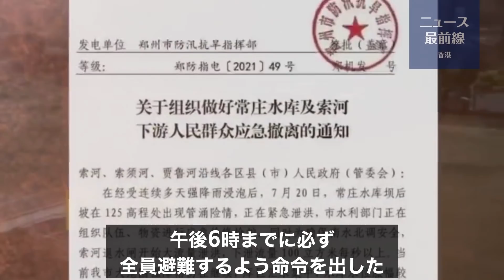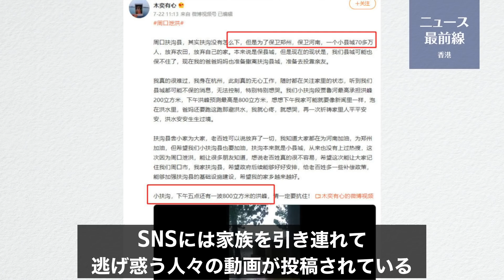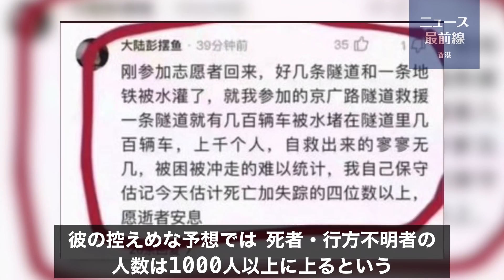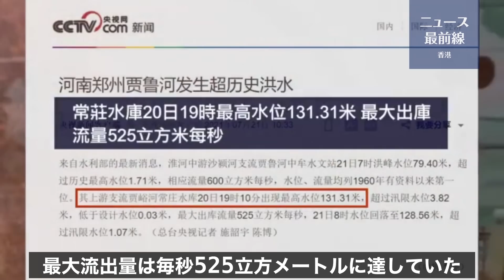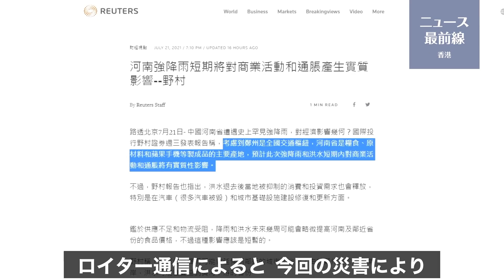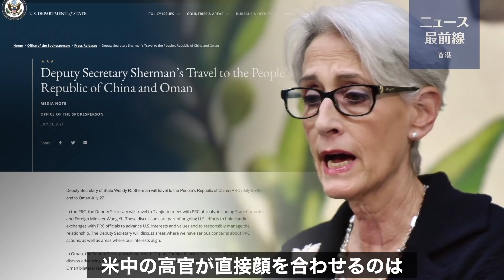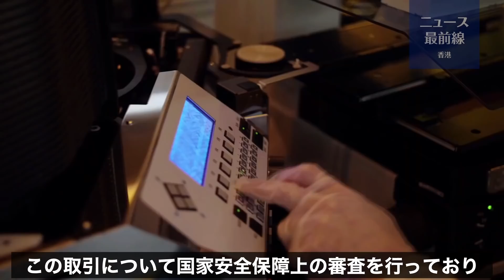💥【0724役情最前線】💥中国河南省39万人以上が強制避難💥鄭州市洪水 トンネルで1000人以上被災か💥米高官 紆余曲折の訪中💥中国企業 英国最大の半導体メーカー買収か💥